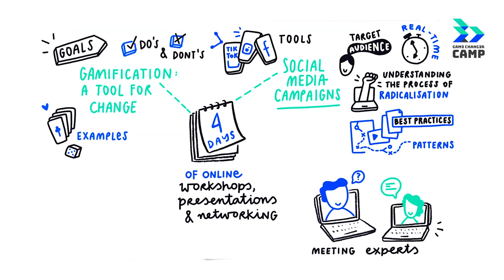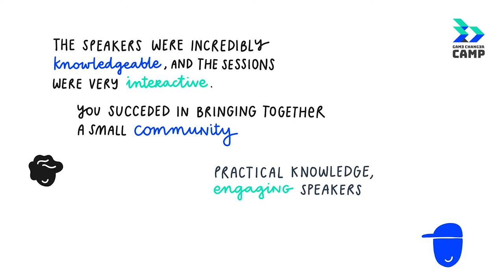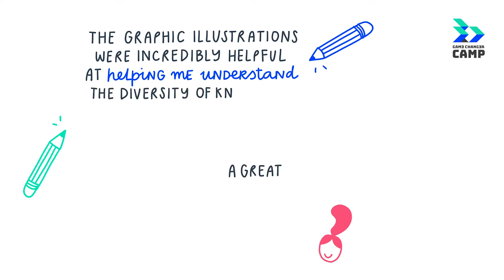Game Changer CAMP - Event Summary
The Game Changer project (with TechSoup Europe as the project lead) conducted an interactive FREE 4-day ONLINE event.

CAMP was an inclusive and participant-driven unconference that examined the relationship between technology (both online and offline) and organisations working against radicalisation and polarisation among young people.

Following our CAMP, we have made each and every recorded CAMP session available on our